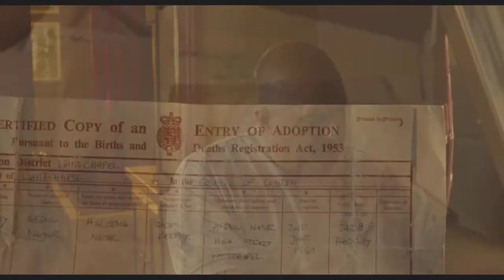TWN 328 - Ed. del 16/12/2014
Edizione del 16 dicembre 2014. Alcuni suggerimenti culturali per la settimana in città, con cinema, teatro e musica.